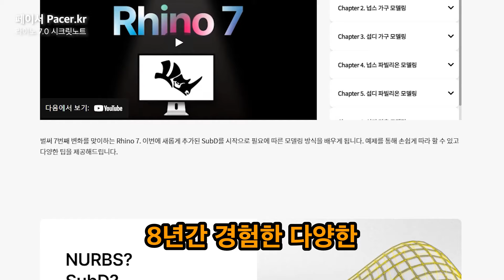라이노 학습, 2주만에 가능하다고?!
라이노 강의 바로가기